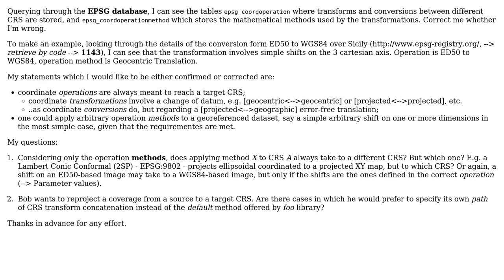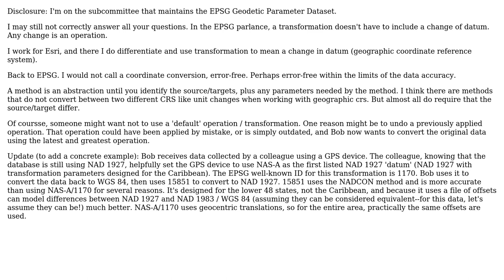GIS: EPSG operations and operation methods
With thanks & praise to God, and with thanks to the many people who have made this project possible! | Content (except music & images) licensed under CC BY-SA | Music | Images & others | With thanks to user Melita Kennedy user Campa and the Stack Exchange Network Trademarks are property of their respective owners. You are responsible for your own actions.